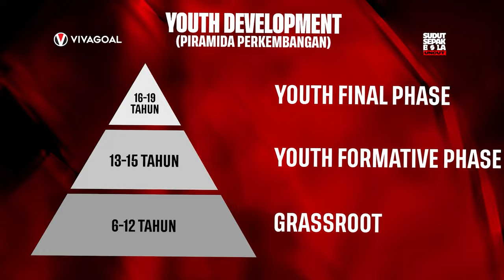INDRA SJAFRI; TIMNAS INDONESIA SENIOR BUTUH PRESTASI, PELATIH DIBEBASKAN CARI BERBAGAI CARA?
Direktur Teknik PSSI, Indra Sjafri meyakini bahwa kualitas pemain muda Indonesia harus ditingkatkan jika ingin berprestasi. Beberapa aspek yang penting ialah mulai dari teknik dasar hingga filosofi sepakbola Indonesia yang harus dikembangkan.

Indra Sjafri juga sudah memiliki berbagai program untuk meningkatkan Timnas Indonesia senior hingga ke berbagai kelompok umur. Akan tetapi, PSSI tidak bisa bergerak sendiri. Mereka butuh bantuan dari klub-klub yang ada di Indonesia untuk mengembangkan potensi pemainnya.

Kira-kira apa saja program yang telah disiapkan PSSI? Bagaimana perkembangan pemain muda di Timnas Indonesia saat ini? Simak selengkapnya di Sudut Sepakbola Uncut Episode 1!

Vivagoal sebagai portal berita sepak bola menyediakan berita unggulan yang dikombinasikan dengan grafik, foto, video, statistik, serta berita analisis tentang sepak bola yang berfokus pada Liga Indonesia, Timnas Indonesia, dan 5 liga top Eropa.

 Sebagai sebuah portal berita bola, Vivagoal berusaha menyediakan berita bola terkini secara actual dan faktual. Layaknya sebuah pertandingan sepakbola, kami terus bergerak guna menyajikan informasi terkini seputar dunia sepakbola.